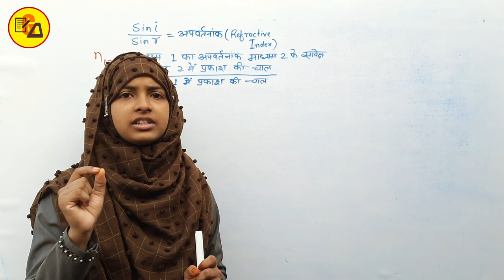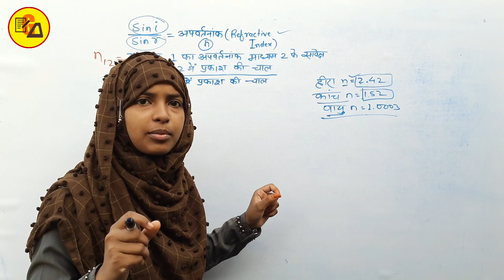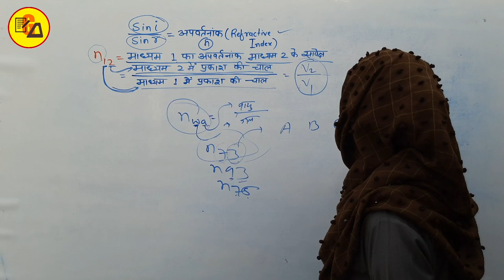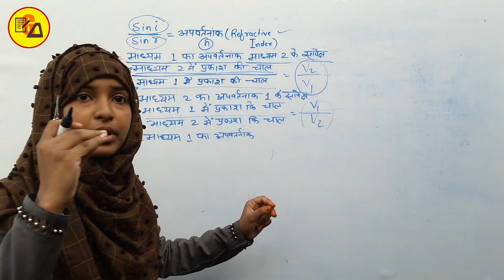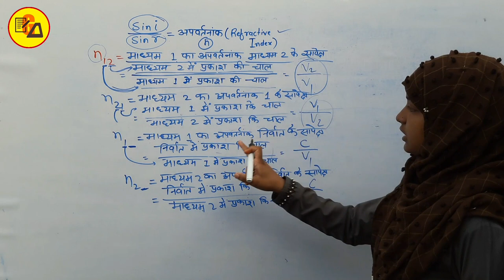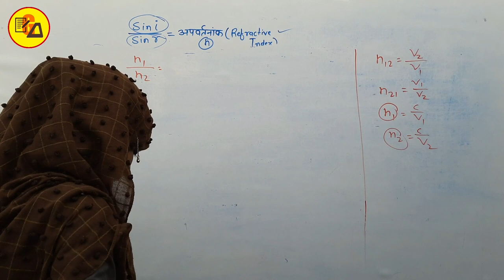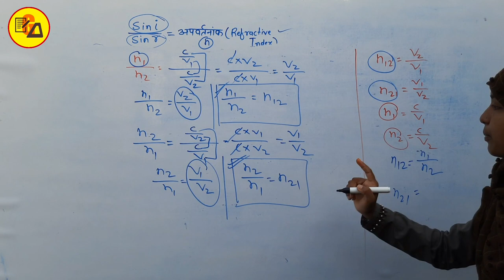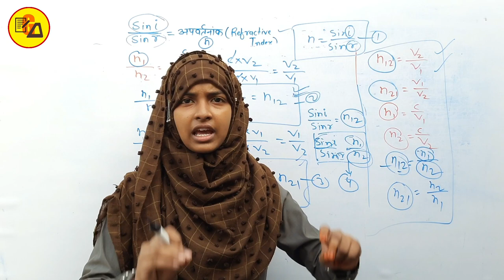Refractive Index|अपवर्तनांक|Ncert Class 10 Physics Lesson 2|Refractive Index of Diamond|By Muskaan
Best Wishes :-
Hello Students in this video it has been discussed about Class 10 Physics Lesson 2 about "Refractive Index".